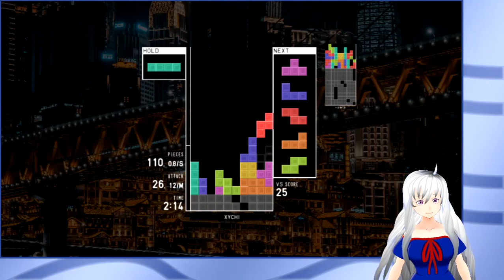【TETR.IO | Part 2/2】 Xyrine vs. KudWafer: Who Will Win??? 【Xyrine】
I'm starting to learn how to play tetris!

Beginning of each game:
Game 7: 0:23
Game 8: 2:51
Game 9: 5:39
Game 10: 7:49
Game 11: 9:23